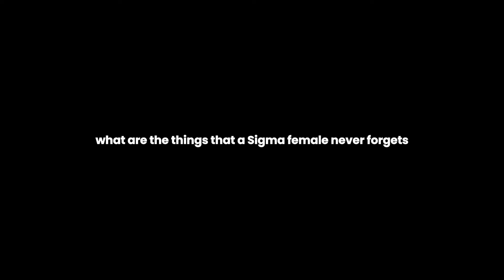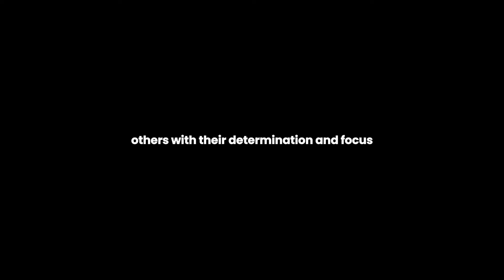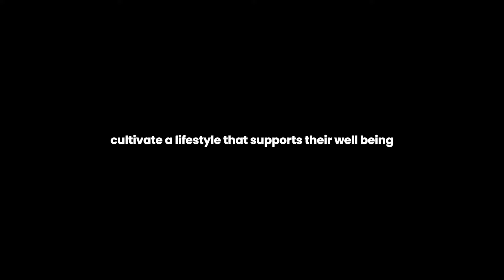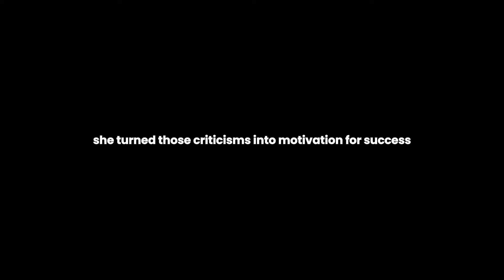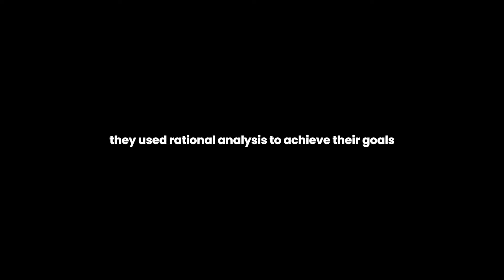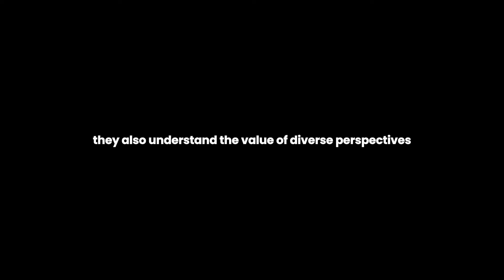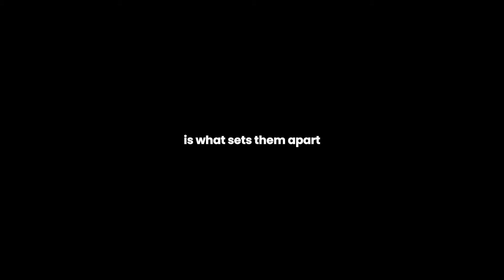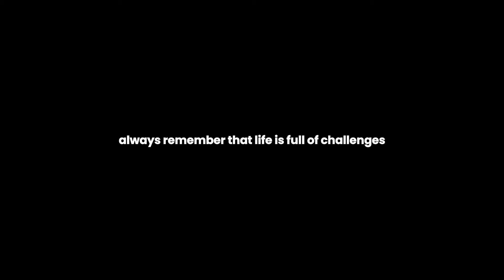8 Things Sigma Females Never Forget l What They Never Forget!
8 Things Sigma Females Never Forget l What They Never Forget!
In this video, we delve into the "8 Things Sigma Females Never Forget." Sigma females embody strength, independence, and a unique approach to life. They transform dreams into tangible goals, embrace new experiences, face criticism with resilience, balance logic with emotion, and prioritize continuous learning and meaningful relationships. Discover the profound elements that define Sigma females and learn how to apply these exceptional traits to achieve success and fulfillment in your own life. Join us on this journey of exploration and inspiration.